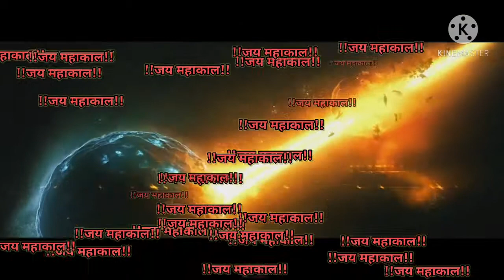//Mahakaal Tandaav Angry Rudra Roop//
This video has no negative impact on the original works (It would actually be positive for them) -This video is also for teaching purposes. -It is not transformative in nature. -I only used bits and pieces of videos to get the point across where necessary.We believe these videos are fair use because: They are transformative in a positive sense, we take clips from various sources to help create an atmospheric feeling that will help people in hard situations in their life. We also do not wish to use the heart of any piece of work that would perhaps decrease the market value of the original content, if anything we hope to promote the content so that people can reach out and subsequently increase the market value.

We believe these videos are fair use because: They are transformative in a positive sense, we take clips from various sources to help create an atmospheric feeling that will help people in hard situations in their life. We also do not wish to use the heart of any piece of work that would perhaps decrease the market value of the original content, if anything we hope to promote the content so that people can reach out and subsequently value